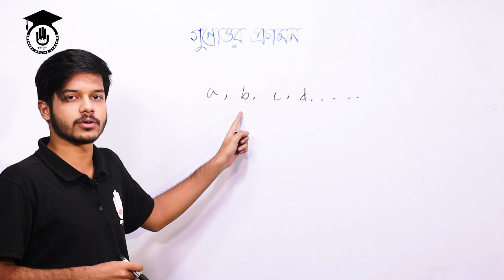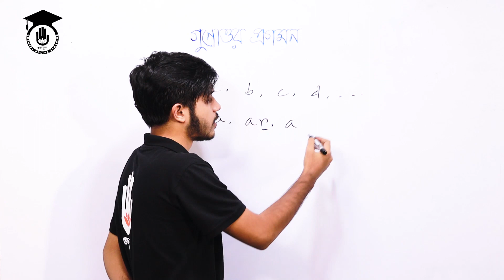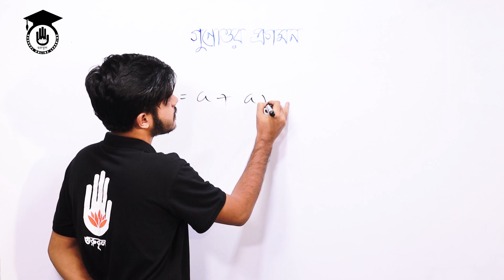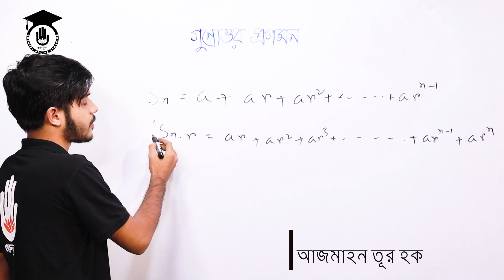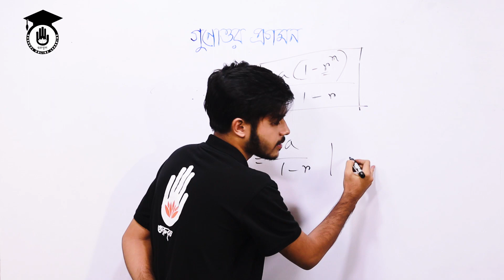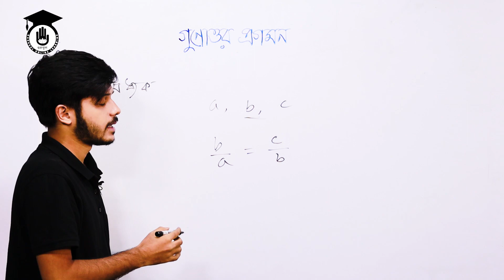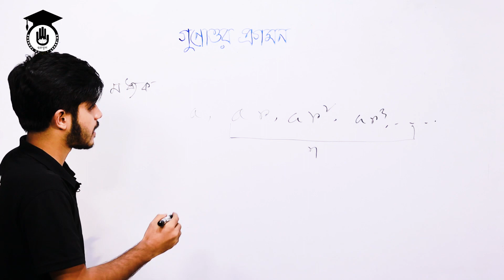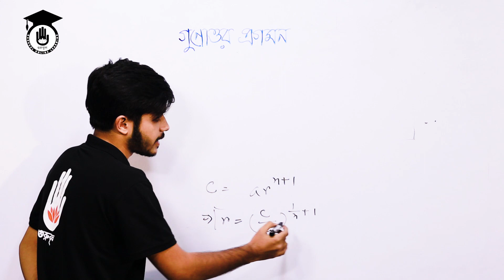গুণোত্তর প্রগমন - পলিটেকনিক ম্যাথমেটিক্স - ১ | গুরুকুল গণিত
গুণোত্তর প্রগমন
কোর্স: ম্যাথমেটিক্স - ১
কোর্স কোড: ৬৫৯১১

আজকের ক্লাসের আলোচনার বিষয় "গুণোত্তর প্রগমন (Multiplicative /Geometric Progression)"। গুণোত্তর প্রগমন  গণিত এর খুব গুরুত্বপূর্ণ একটি বিষয়। গুণোত্তর প্রগমন এর ম্যাথমেটিক্স - ১ নামক সাবজেক্টের অংশ যার কোর্স কোড ৬৫৯১১। গুণোত্তর প্রগমন পলিটেকনিক এর ম্যাথমেটিক্স - ১ এর পাঠ।

গুণোত্তর প্রগমন ক্লাসটি নিয়েছেন কাজী আজমাঈন হক।

এখন থেকে গণিত এর নিয়মিত গণিত গুরুকুলে প্রকাশিত হচ্ছে।